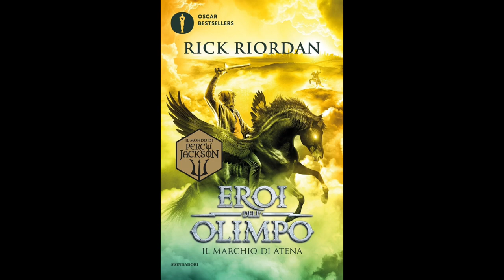Eroi dell'Olimpo - IL MARCHIO DI ATENA (Volume 3) Audiolibro - Capitolo 29